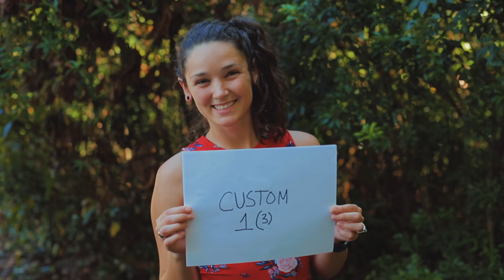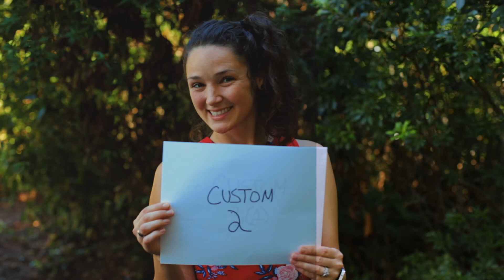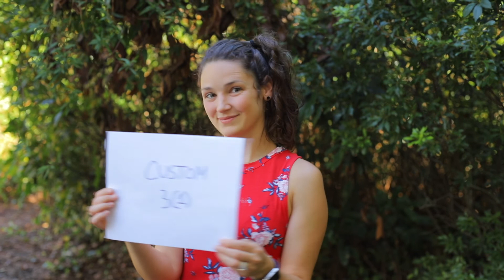Best PICTURE PROFILES For Cameras Without LOG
VIDEO DESCRIPTION
Do you have a DSLR camera that does not have a log profile? You just learned that you are able to obtain a larger dynamic range from your camera but there's no LOG? No worries, you can create an in-camera LOG profile for free and get more out of your camera by simply adjusting your picture profile. I will teach you why you need to be adjusting your picture profiles.
THE FILM TOOLS I USE:
Primary Camera
Secondary Camera
Lapel Microphone:

Primary Camera
Secondary Camera
Favorite Prime Lens
Favorite Macro Lens
Favorite Wide Angle Lens
Best Drone Ever
Best Drone Polarizers & Filters
Best Lens Polarizers & Filters
Lapel Microphone
Camera Microphone
Camera Stabilizer
Iphone Stabilizer
Lighting System
Lighting System Dome
Tactical Camera Bag